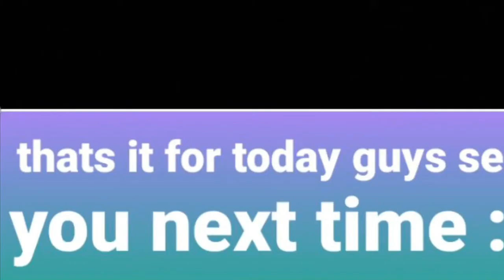Surviving McDonald’s Obby!! / Misha gaming hub